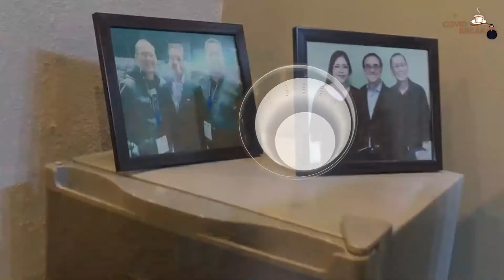EFFICIENT CHURCH VS EFFECTIVE CHURCH with Ptr. Rudy Fernandez (Covid Break- EP17)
Time for Covid break! Have yourself a cup of coffee while you watch our 17th episode of Covid-break with Ptr. Rudy Fernandez “EFFICIENT CHURCH  VS EFFECTIVE CHURCH”.

We are still hoping for the best for everyone during these times that is why we hope that you take a few mins to free your mind with all the negative things that are happening in our lives & our country. Let’s focus on Him only.